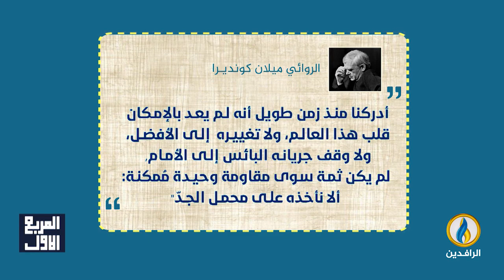المربع_الأول | سُلطة التفاهة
تقديم:
مريم الجميلي